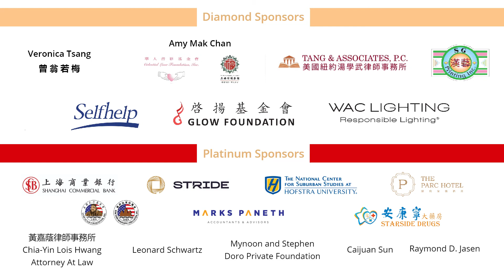Lunar New Year Calendar ~Jan 5 Cattle Day 中英文年俗日历天天看｜正月初五: 牛🐂日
The fifth day of the Lunar New Year is Niu Ri, Cattle Day- the day the Chinese Creation Goddess Nuwa created cattle. It is also the birthday of the God of the Wealth. 正月初五🧧是牛日，也是财神的生日。人们会在这一天开张营业，迎接财神。

As we approach the Lunar New Year - The Year of the Ox - with hope for good health, joy, and prosperity for all after a tumultuous past year, we are reminded of the rich traditions that accompany the 8 days of preparation followed by the 15 days of celebration of the Lunar new year. 春节是中华民族最重要的传统节日之一。它承载着华夏儿女深厚的情感，寄托着人们美好的生活愿望。那么，为什么要庆祝春节？传承千年的过年习俗从哪里来？

Join the Glow Community Center (GCC) 啓揚活動中心 and HanfuNYC 紐約漢服社 as they unveil the stories and traditions behind this magical holiday and rekindle your expectations for the upcoming year. These daily 90 second, bilingual videos are a combination of live-action and animation, that bring to light the folklore behind 'Nian", the main character of Lunar New Year traditions.

Credits to-
Lunar New Year Traditions Script: Yue Li
Host: Kiwi
Illustrator: Ingrid Fang
Post-production: Yan Xia
Videographer: Di Geng
Volunteer: Yufeng Zhang,  Yimin Zhu,  Wen Wang
Proofreader & editor: Marcelo Chan
Executive producer: Liang Ming
Special thanks to the Sea Breeze Folklore Society of East China Normal University 感谢中国华东师范大学海上风民俗学社提供学术支持